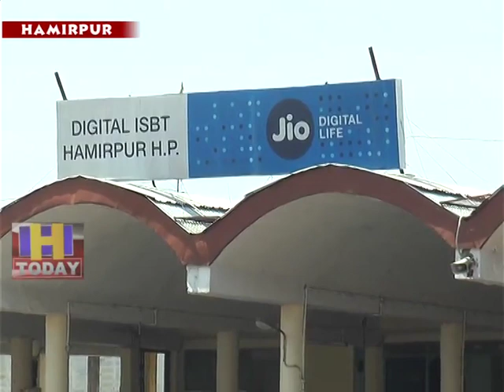28 JUNE SPEED 3